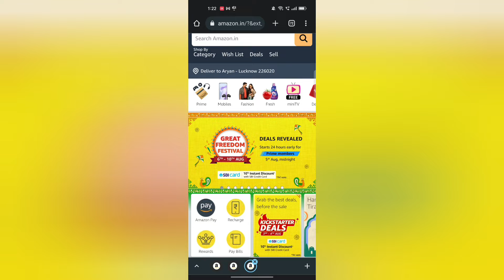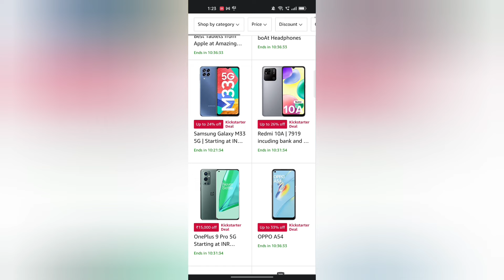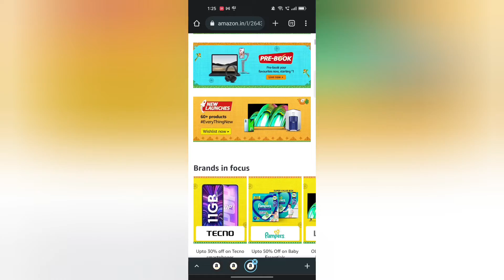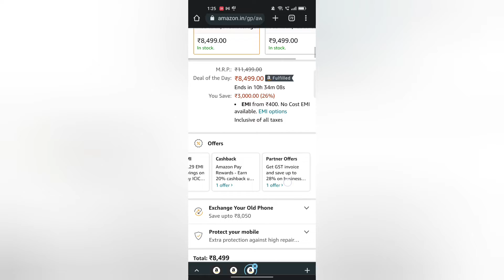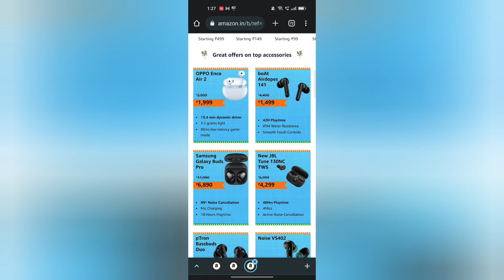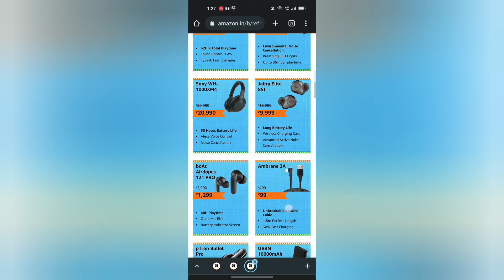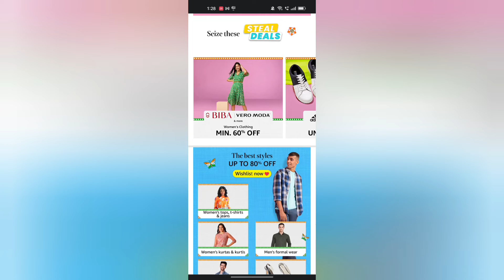Amazon Great Freedom Festival Deal Starting from 6th of August 😮 || Must watch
Hope so you all are doing well

so in today's vlog maine bataya hai ki Amazon pe jo deals start hone wali hai 6th of August se uske bare me ap bhi ek bar visit kro and dekho jake may be koi chez apko bhi reasonable price me mil jae apke use wali